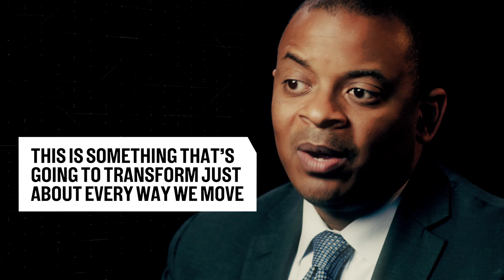The future of America is driverless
US Secretary of Transportation Anthony Foxx thinks self-driving technology will revolutionize transportation.

For our anniversary, we asked 10 of the smartest, most interesting, most influential people we know to describe our lives in 2021 — and the many ways technology, culture, science, and transportation will change.